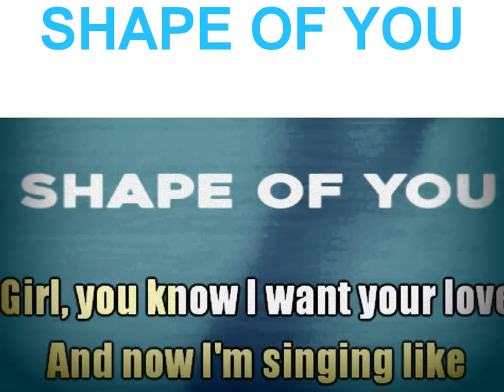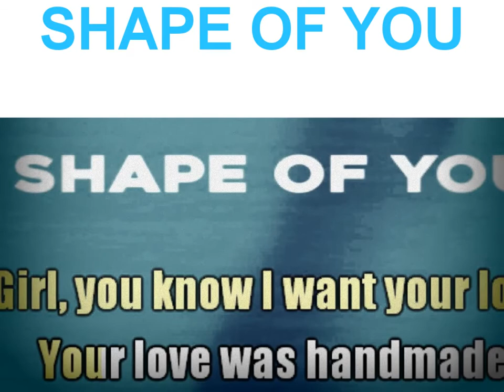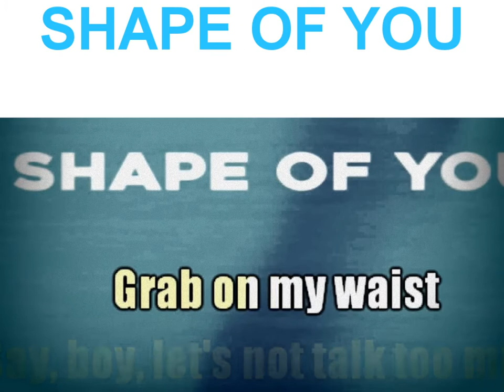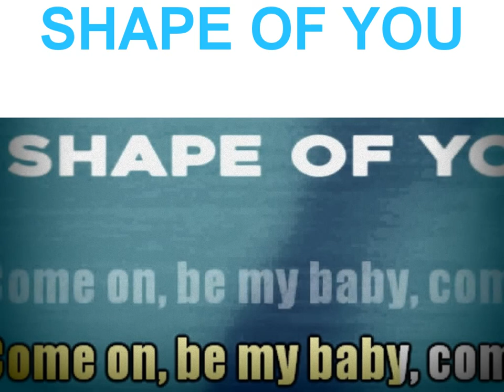Shape of you new version karoke(minus one)